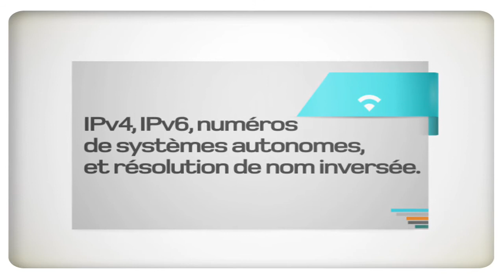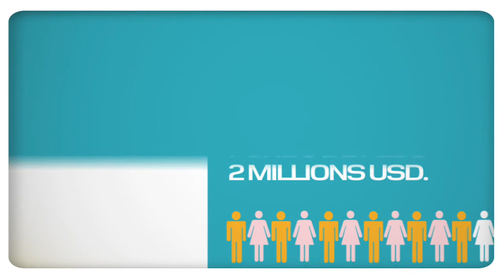Lacnic - ¿Qu'est-ce que LACNIC?